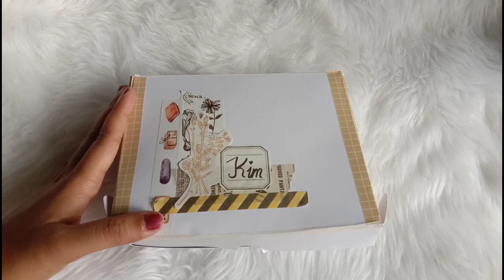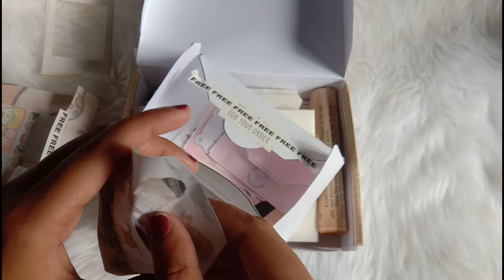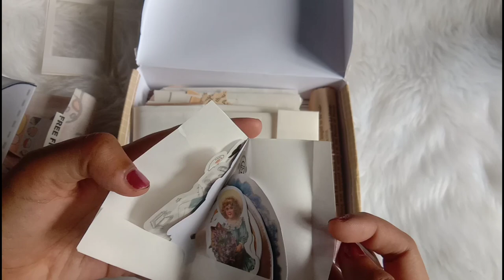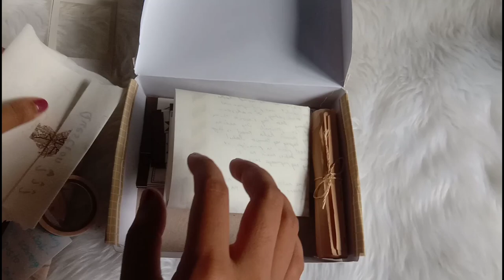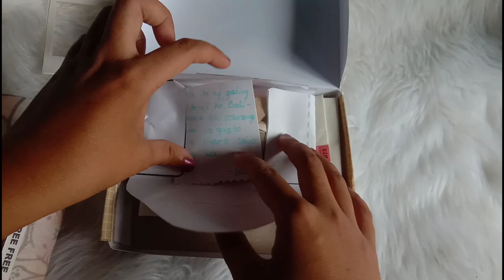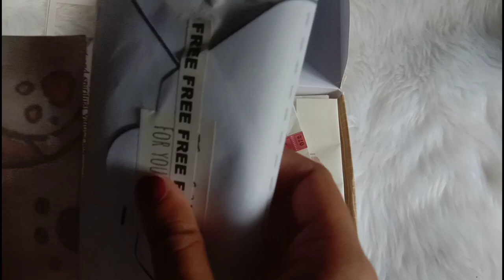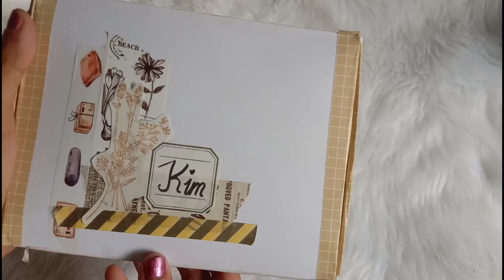#2 First Reply To Kimberly Penpal-Mate | w/ more Goodies | penpal vintage | Jelai Arts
if you want to penpal with me, pm on my shopee
SHOPEE: jelaiarts